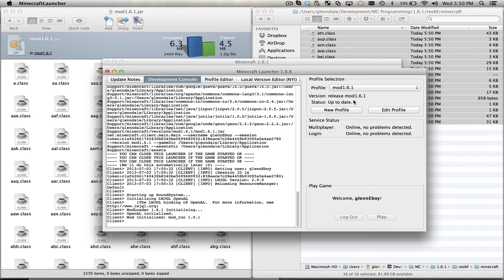minecade mod sprint bind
added sprint bind to the next version of the minecade mod so it'll work and be allowed on the walls / scb etc..